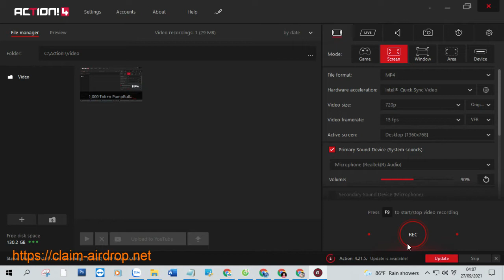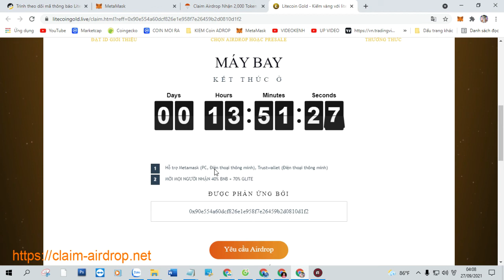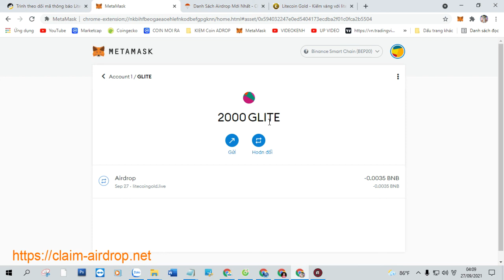Claim Airdrop Nhận 2,000 Token LitecoinGold (GLITE), Mạng BSC Ví Trustwallet, MetaMask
+ Bước 1: Sao chép Contract :  0x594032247E0Ed5404173ecdBA2f01c0FCA2b5504

+ Bước 2: Truy Cập Web Tại Đây Click ( Claim Airdrop ) Nhận Token